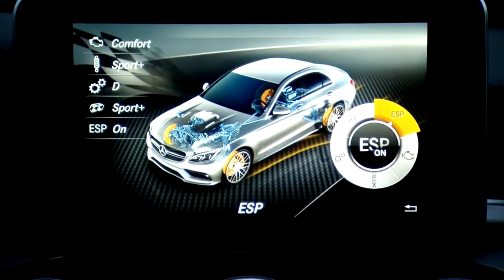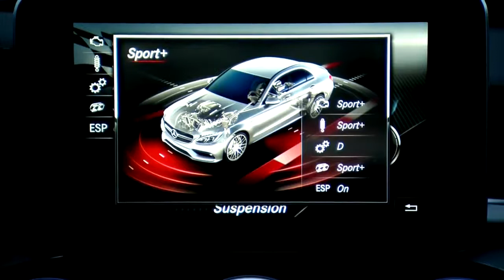NEW MERCEDES BENZ C63 AMG VS BMW 3 SERIES G20 2018